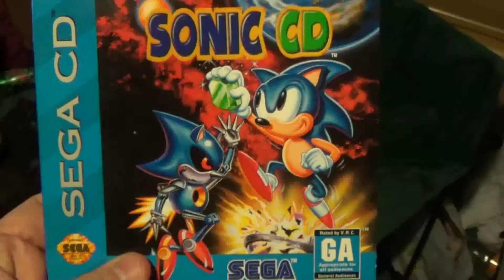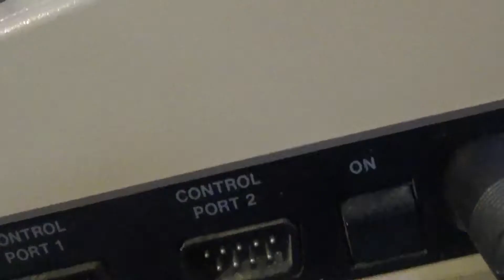Donkey Kong - Various Systems - Mega Marathon Reviews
In this Mega Marathon Review we look at Mario's first appearance in the 1981 classic arcade game Donkey Kong and all the ports of the game that I own.

In this series I want to look at all titles Mario has starred in. From Donkey Kong to Super Mario 3D World and all in between. New and old, popular and obscure; I plan to hit all of them.